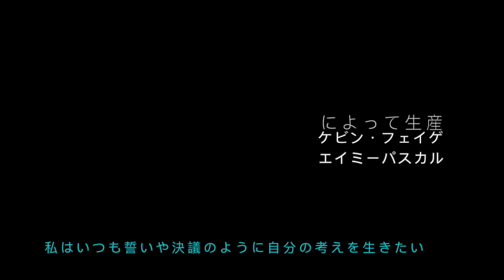SPIDER-MAN: FAR FROM HOME - Anime Opening | My Hero Academia Opening 5 - MAKE MY STORY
Couldn't think of what kinda anime OP I wanted to do next. So let's try something a little different for the upcoming Spider-Man film!